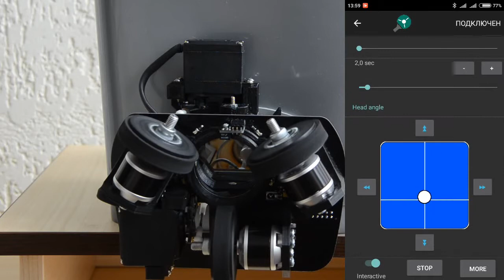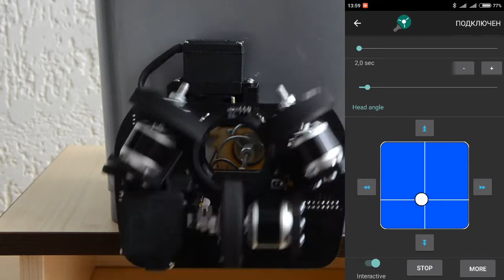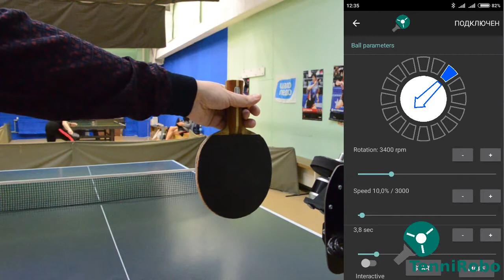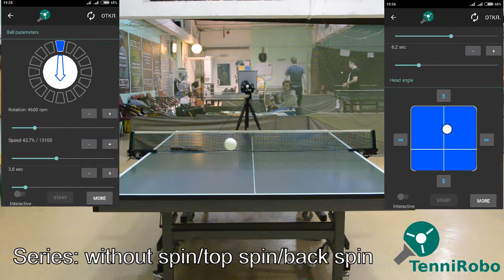Tennirobo - table tennis robot. Робот/пушка/тренажер для настольного тенниса.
Демонстрация возможностей и работы робота для настольного тенниса TenniRobo. Робот программируется  с помощью мобильного приложения через Bluetooth интерфейс, и позволяет создавать полностью контролируемое поведение мяча во время выстрела: вращение и наклон вращения, сила выстрела, угол вылета мяча и т.п.